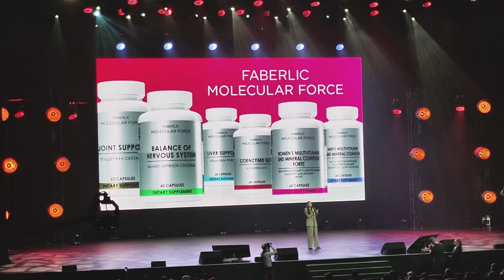Выступление Юлии Трат на конференции Faberlic 2023 в Москве!